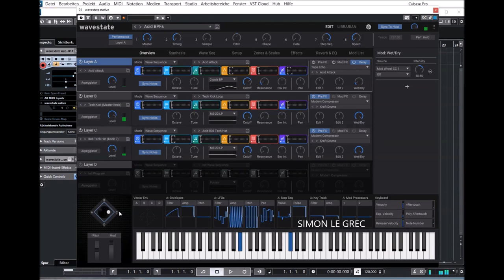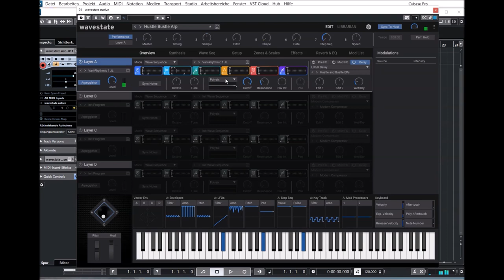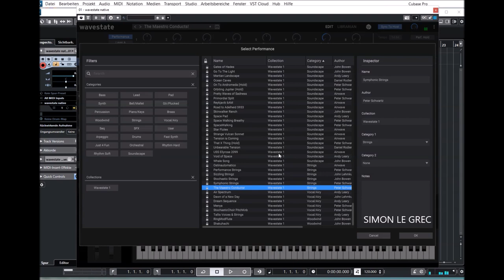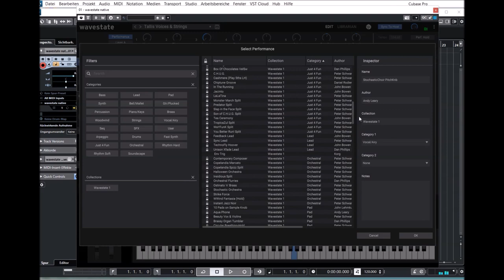Korg | Wavestate Native | Presets Preview (No Talking)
Legendary synthesis, radically re-imagined. Organic, inspirational, and mind-blowingly powerful. And now - a native plug-in on Mac and Windows.

KORG’s legendary Wavestation introduced the world to Wave Sequencing, transforming raw samples into sounds that no-one had ever heard before. The flagship OASYS and KRONOS keyboards developed Wave Sequencing even further, expanding on its unique palette of lush, evolving pads and driving rhythms.

In 2020, the acclaimed wavestate brought Wave Sequencing to the next level. Featuring the radically re-imagined Wave Sequencing 2.0, the wavestate delivers astonishing, ever-changing sounds with extensive hands-on control. Far from a nostalgic reissue, the wavestate is designed from the ground up for a new generation of musicians, producers, and composers, taking cues from sources as diverse as modular synths, groove boxes, and algorithmic composition.

Now, Korg is proud to present wavestate native, the fully-compatible software counterpart to the hardware wavestate synthesizer. wavestate native is available in VST3, AAX, and standalone formats on both macOS and Windows, as well as AU on macOS. You can seamlessly exchange sounds between hardware and software.

Produce in your DAW with wavestate native, and then play the same sounds onstage using the wavestate hardware. Create sounds with the hardware’s hands-on interface, and then share them with a computer-based collaborator. Plus, you can use any of the many third-party sound and sample libraries available for the hardware wavestate.

Presets Preview:
00:00 SLG Intro
00:05 Mixed Presets
02:31 AR
03:57 Basses
04:16 Bells
05:30 Brass
06:27 Fast Synth
06:45 Plucked
07:24 Orchestral
09:19 Pads
11:00 Keys
12:48 Rhythm
15:32 Soundscapes
16:41 Strings
17:50 Voices